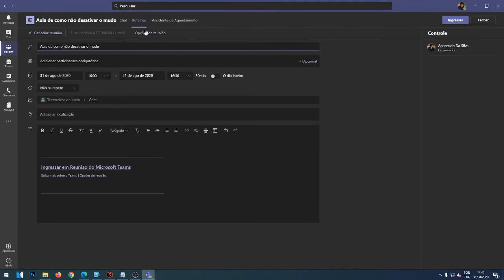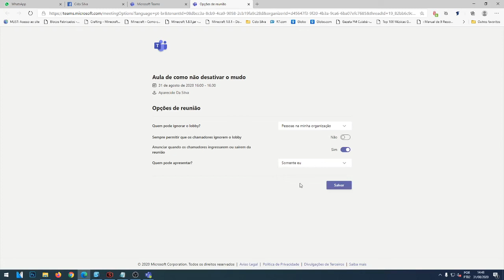Como impedir os alunos de ativarem o mudo para o professor no Microsoft Teams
Como impedir o aluno de ativar o mudo para o professor no Microsoft Teams, impedir o aluno de excluir colegas ou professor da sala e impedir alunos de outras salas, escolas ou cidades de entrarem na sua aula.